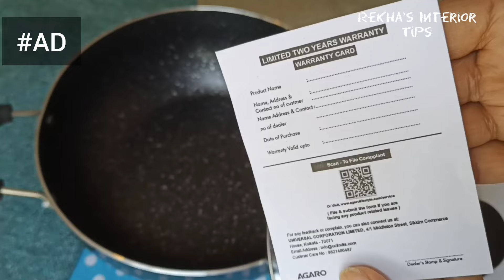How To Decorate Your Bedroom Without Bed || Easy way to refresh your home 🏠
Products are available online: 👇
Rope lights
Battery operated string light
String light
Hanging Plant artificial plant
Copper string light small
Solar lantern hanging
My Other home decoration videos

Musician: ASHUTOSH
Musician: ASHUTOSH
Musician: ASHUTOSH